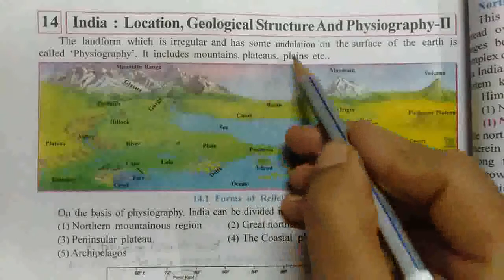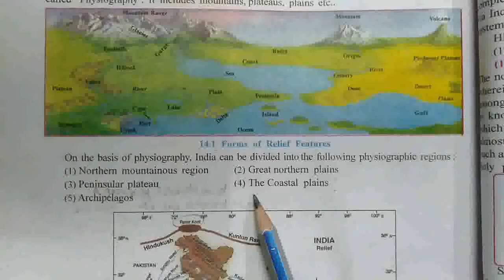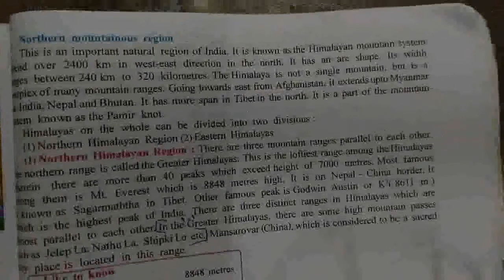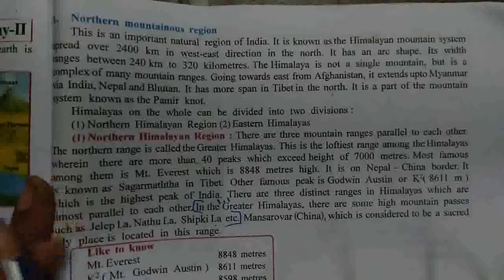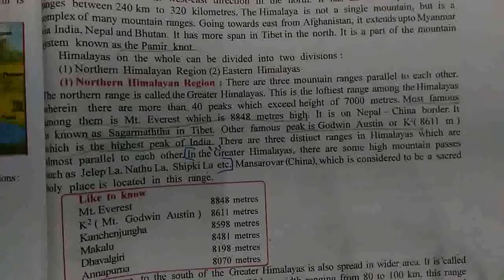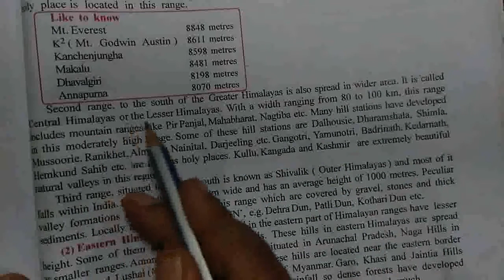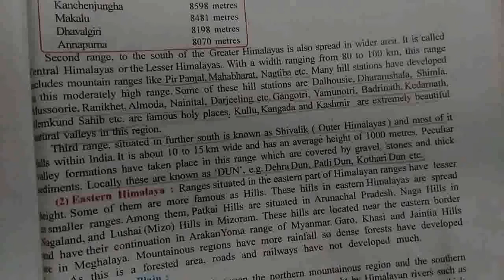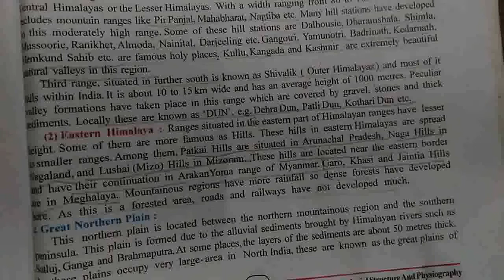Std 9/S.S/Eng med/ch 14/part 1/India: Location Geological Structure and Physiography II